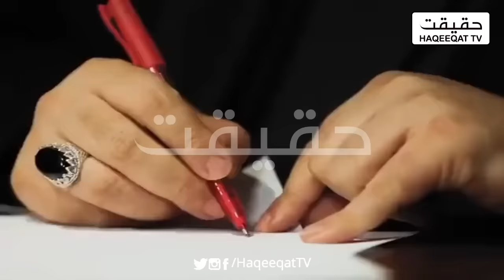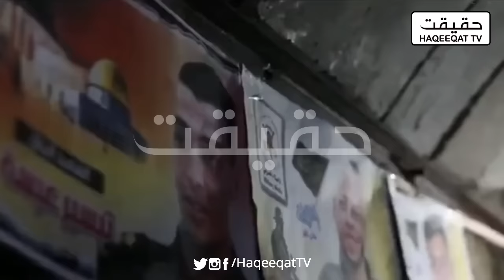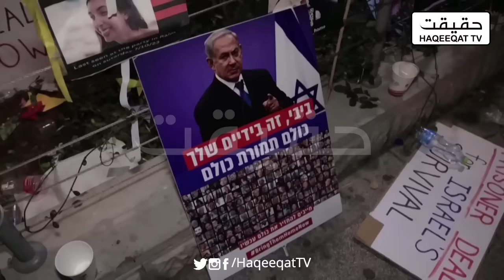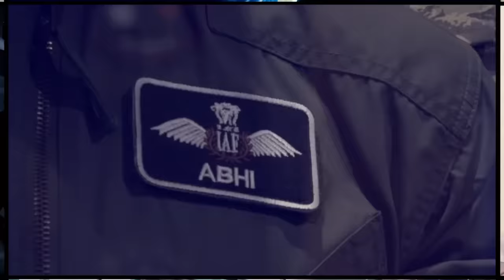Israel's Ground Operation Underway : A Pivotal Shift in Regional Dynamics Unfolds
As Israel commences a large-scale ground operation, the geopolitical landscape of the region is witnessing a significant transformation.